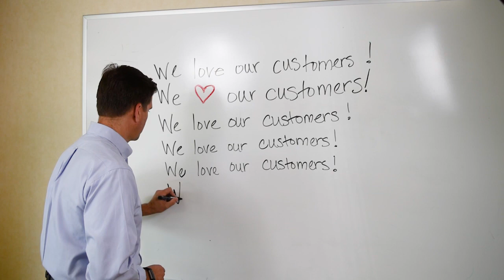How to make sense of turnpike jargon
To keep you, our valued customers informed about what’s happening on our Turnpike we provide up-to-date traffic and travel info on our website and social media channels. But sometimes we hear that not all travelers understand our turnpike jargon. Recently, we headed out to one of our Service Plazas to find out whether customers understand.

Make sense of turnpike jargon and stay informed about traffic incidents, road closures, alternate routes and more.